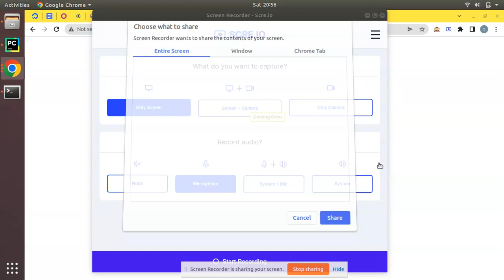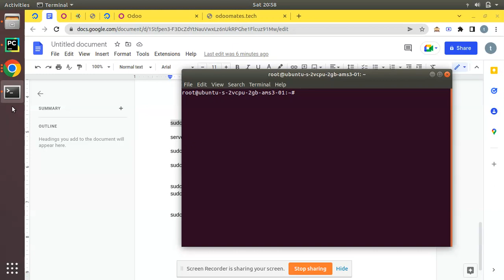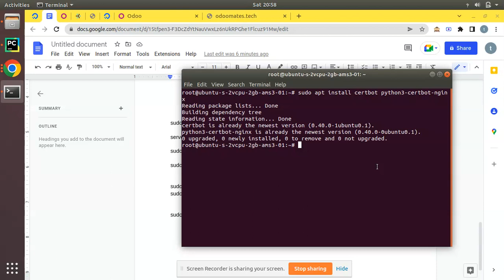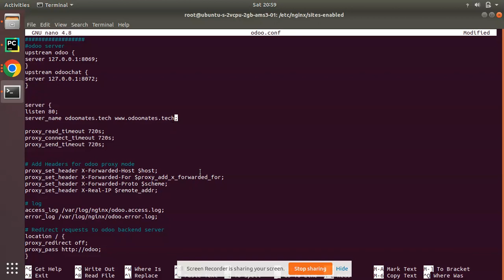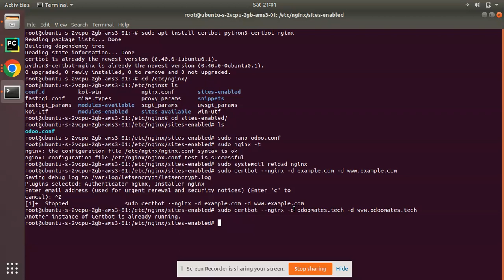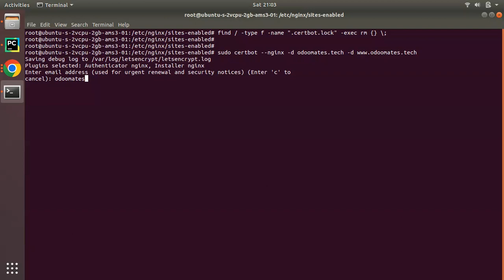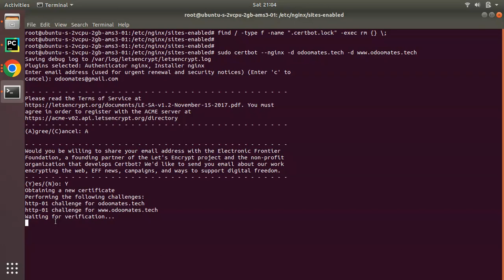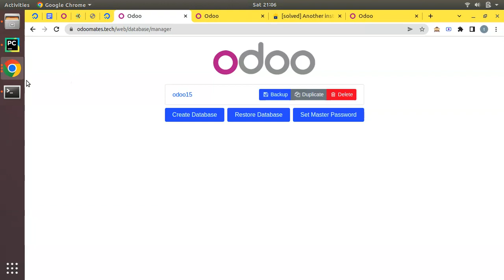How To Configure SSL For Domain | Enable Https For Odoo Instance | Secure Nginx with Let's Encrypt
How To Secure Nginx with Let's Encrypt on Ubuntu. Generate ssl certificate using lets encrypt. How to configure ssl in odoo. Enable https in Odoo. Odoo letsencrypt. Enable https in odoo using lets encrypt. Odoo SSL connection.